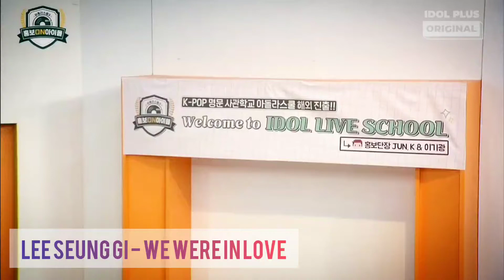MINJI SECRET NUMBER COVER SONG LEE SEUNG GI - WE WERE IN LOVE (INDO SUB) DI IDOL LIVE SCHOOL 3